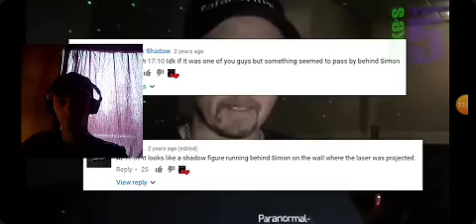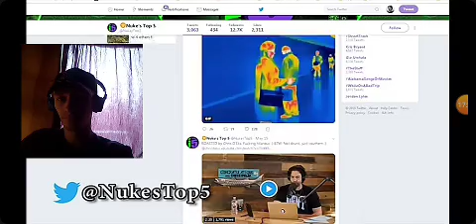Top 10 Scariest Ghost Videos You've Never Seen! Reaction